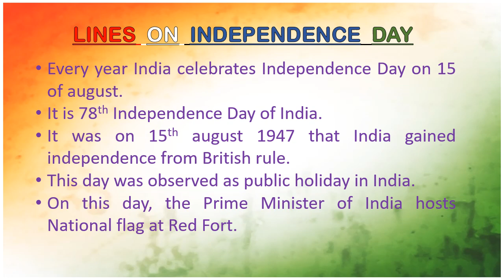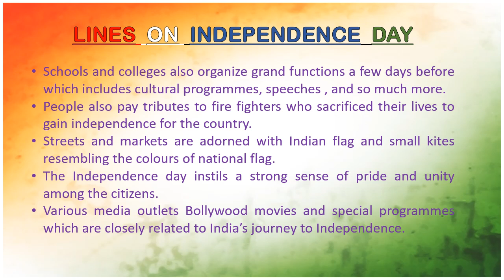10 lines of independence day